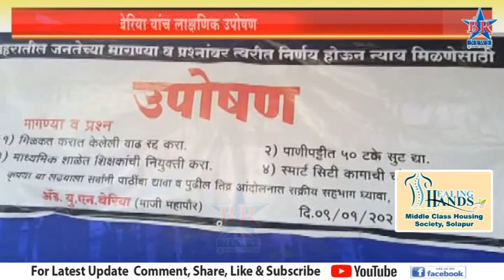माजी महापौर ॲड बेरिया यांच लाक्षणिक उपोषण